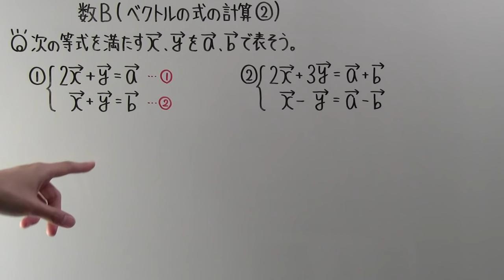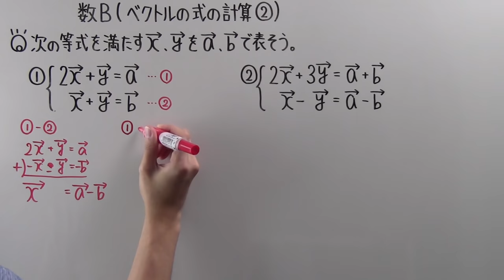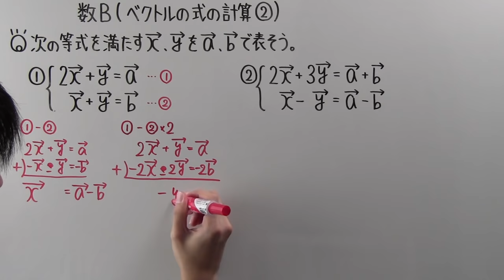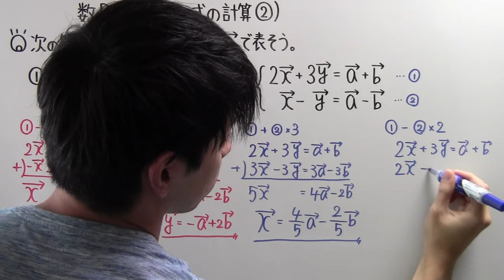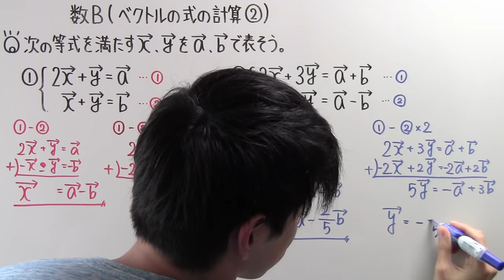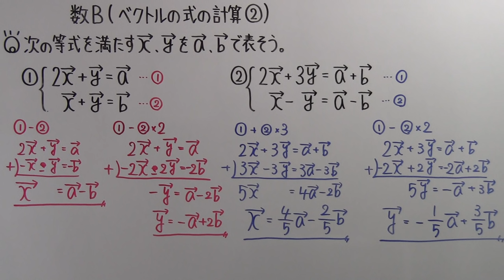【高校数学】 数B－５ ベクトルの式の計算②